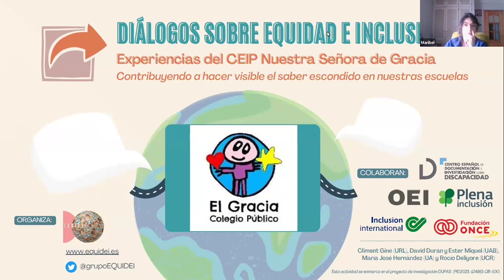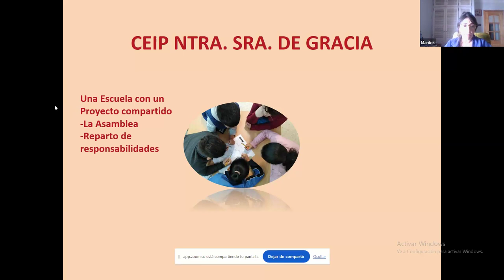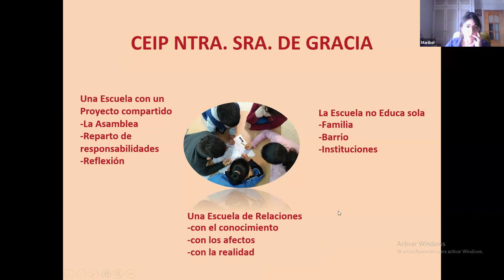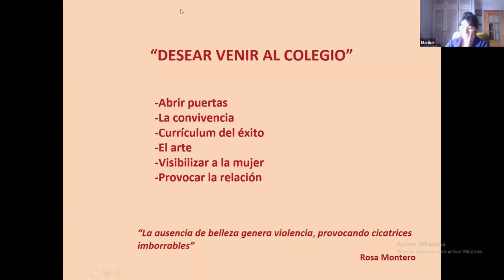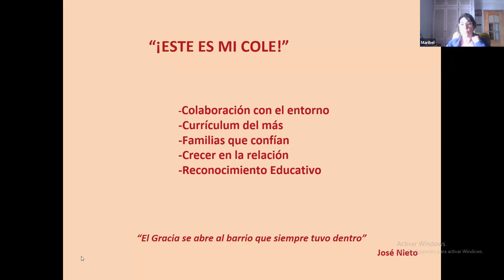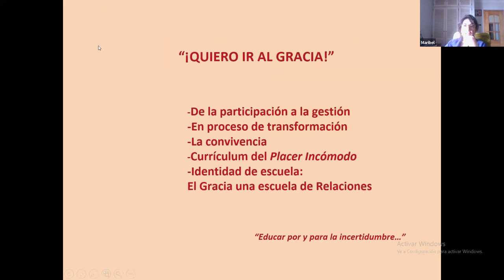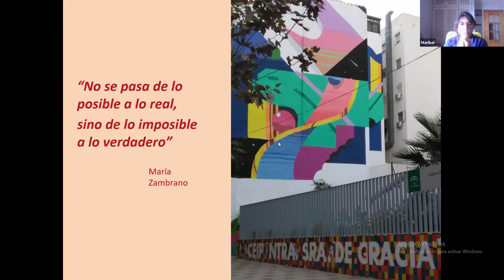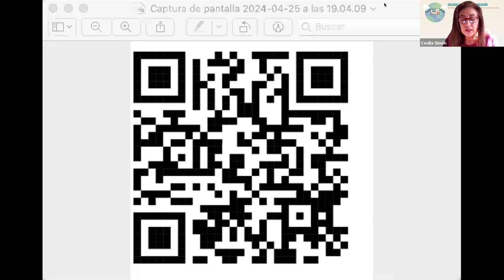9º Diálogo sobre Equidad e inclusión: CEIP Ntra. Sra. de Gracia | EQUIDEI